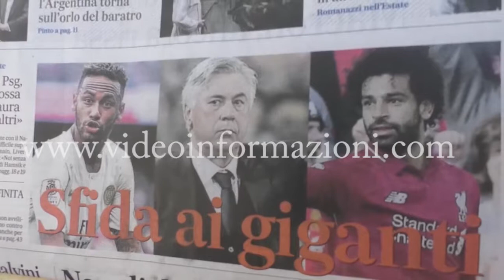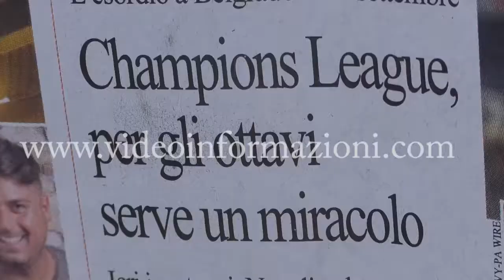Sorteggi Champions Napoli avanti senza paura